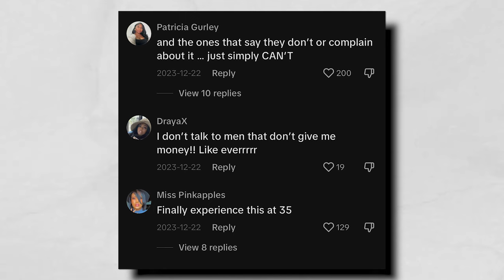Unbelievable: Woman Claims Men Love To Shower You With Money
A delusional black woman claims that MEN love to provide and give you their money. Is this true? Leave your thoughts after watching the video!